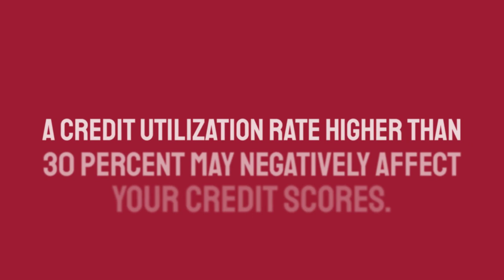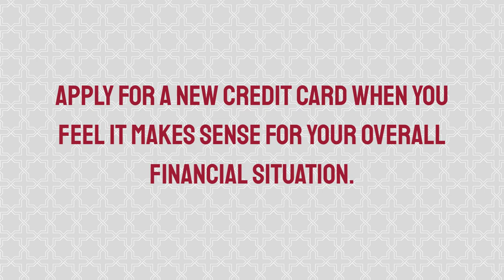How Many Credit Cards Should I Have?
Have you been wondering how many credit cards you should have? Learn more about multiple credit cards, how it can affect your credit scores, how many credit cards is too many and much more.